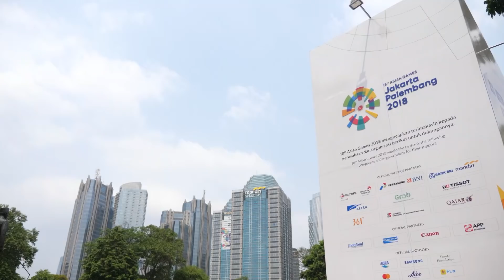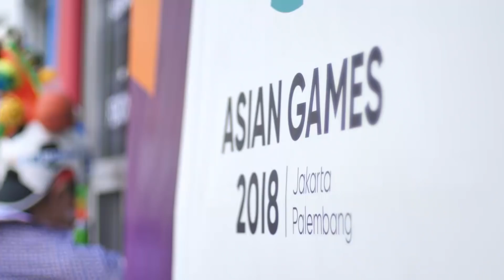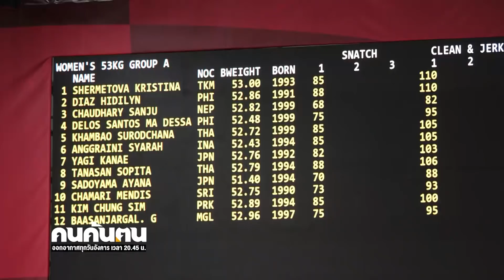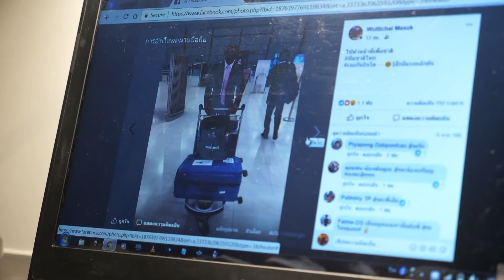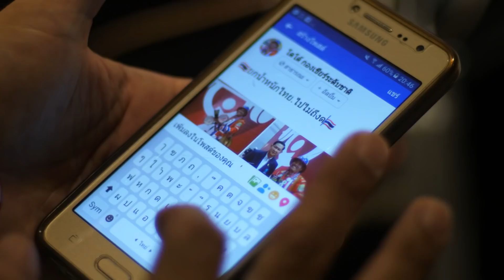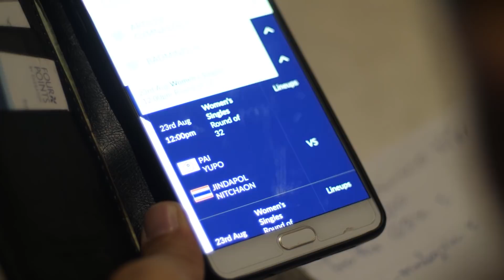คนค้นฅน : กองเชียร์ไทยแลนด์ ช่วงที่ 3/4 (11 ก.ย.61)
ทีมรายการ “คนค้นคน” ได้ติดตามทีมกองเชียร์ไปยังสนามเอเชี่ยนเกมส์ 2018 กรุงจาการ์ต้า ประเทศอินโดนีเซีย หากนักกีฬาไปเพื่อแข่งขัน ทีมกองเชียร์ก็ไปที่นั่นเพื่อสร้างแรงใจ สร้างสีสัน และนำประเทศไทยไปให้ต่างชาติได้รู้จัก การเดินทางไกลด้วยจุดหมายเดียว คือ ไปส่งเสียงเชียร์ทีมไทย ไทยแลนด์สู้ๆ ให้ดังกึกก้องสนาม